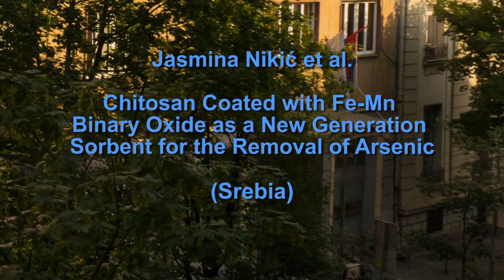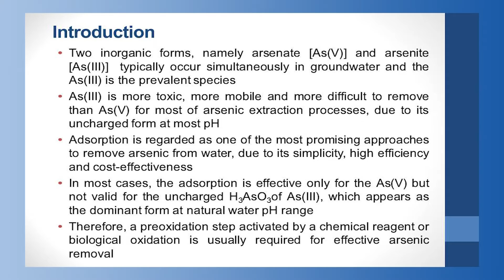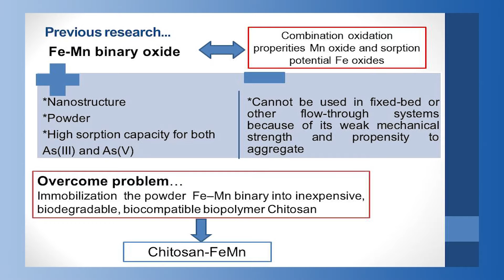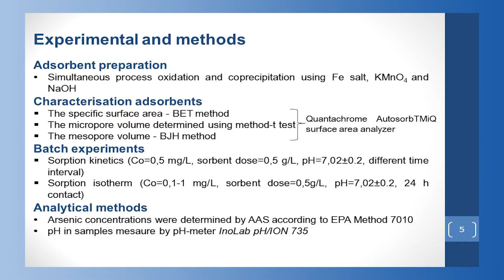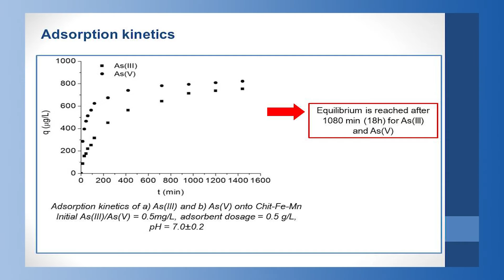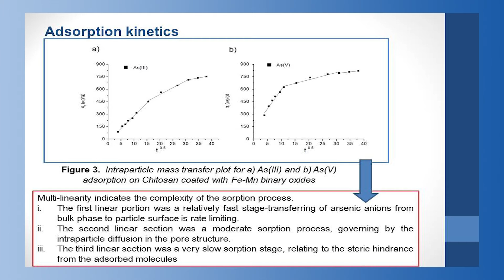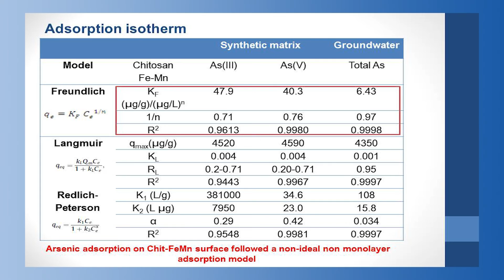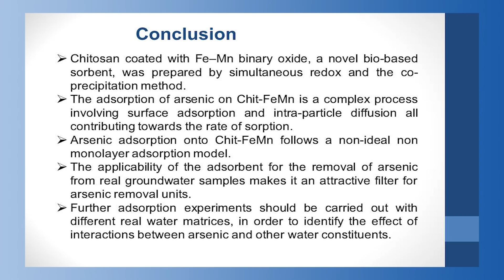Jasmina Nikić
Chitosan Coated with Fe-Mn Binary Oxide as a New Generation Sorbent for the Removal of Arsenic - presentation at IWA SPECIALIST GROUNDWATER CONFERENCE, Belgrade, 09–11 June, 2016